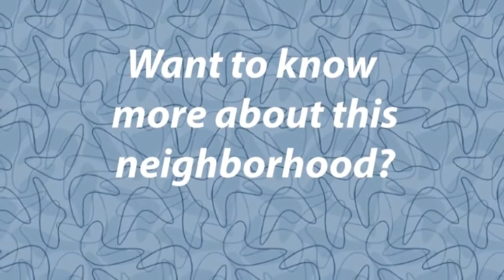Mount Baker, Seattle Neighborhood - On the Road With Roger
Mount Baker, Seattle Neighborhood - On the Road with Roger - Roger Morris Real Estate, Seattle, WA | The Mount Baker neighborhood is "Seattle's best-kept secret", according to Seattle Met Magazine. Quiet residential streets lined with lakefront properties, classic bungalows, and newer townhomes make this neighborhood very desirable.

On the Road with Roger is a series of exciting videos about Seattle neighborhoods and real estate topics. If you are looking to buy or sell real estate in the Seattle metro area, Roger Morris Real Estate can help you!